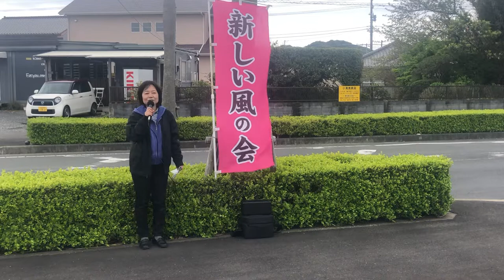ウクライナを思う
日曜街頭演説 第152回目

▼丸紅OB会　投稿記事　（私が市長選挙に挑戦したワケ）